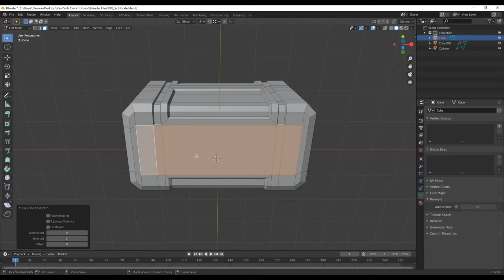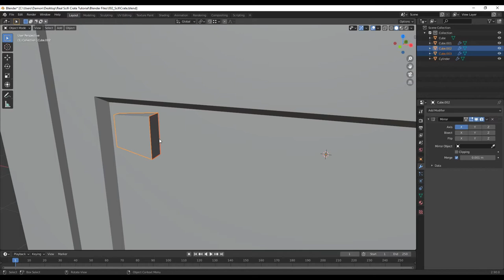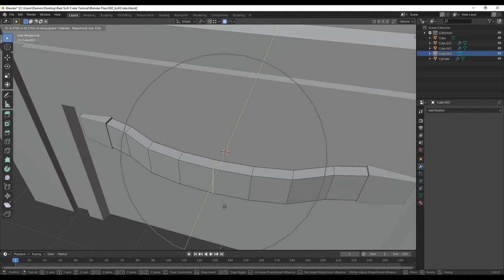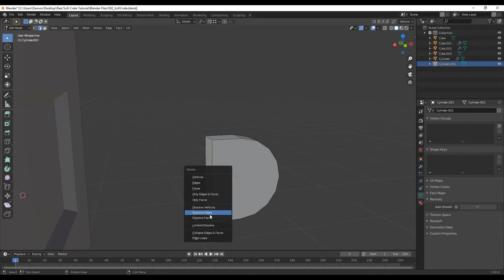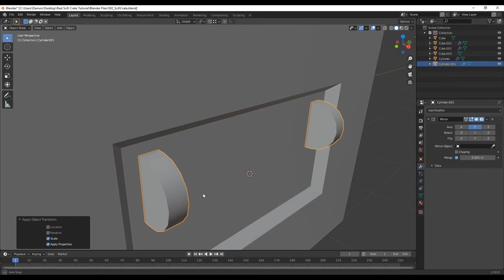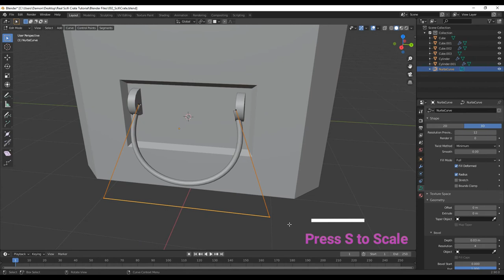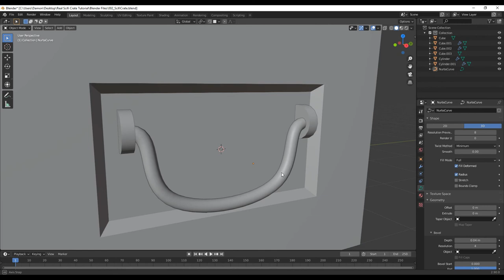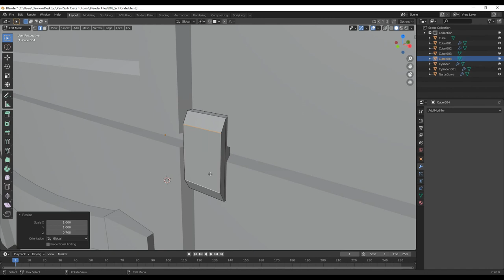Sci-fi Crate FULL TUTORIAL for Beginners | Modeling in Blender - PT.2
In this Free Tutorial I show you the full process on how to Model, Texture and Render a Sci-fi Crate using Blender 2.9, Substance Painter and Marmoset Toolbag 3.
Blender Modeling Tutorial for Beginners.

This Tutorial Series is perfect for beginners who are interested in learning the full process of modeling, texturing and producing a final render of your model.
The skills I'm teaching apply to all modeling, texturing and rendering software but will go more in depth with these specific software.